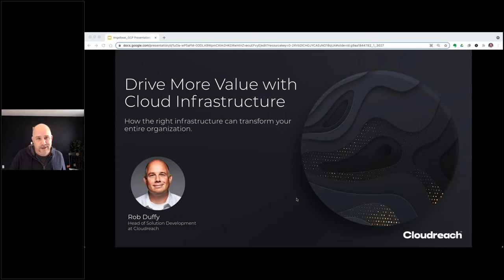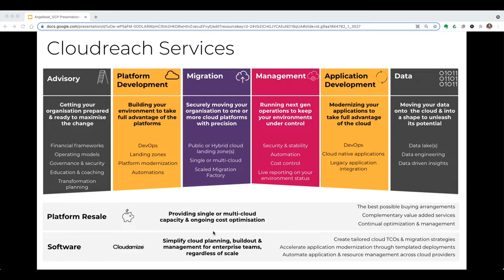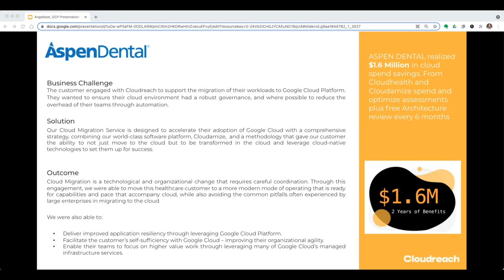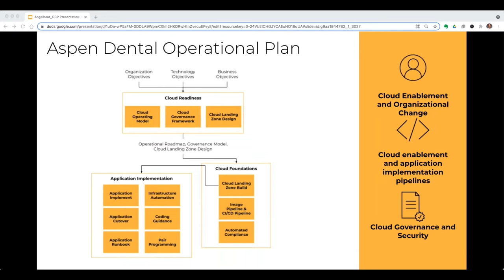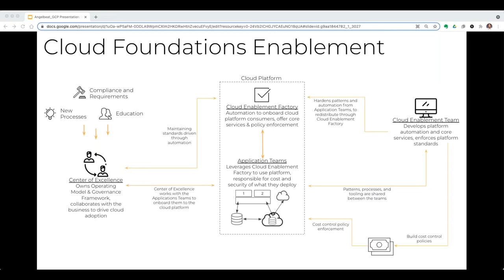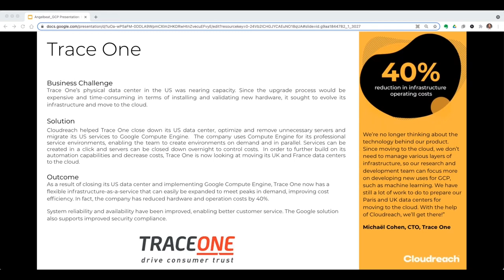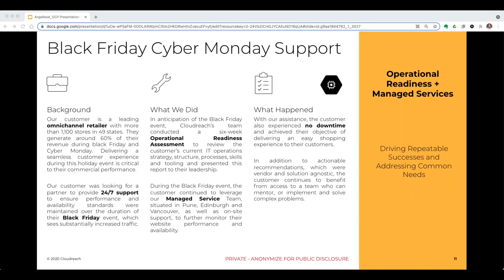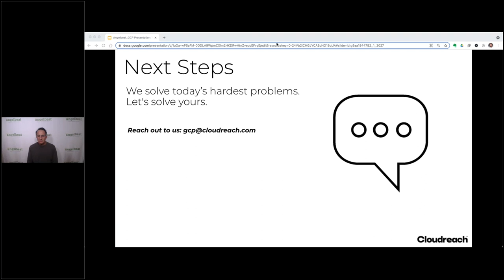SMART Migration: A Data-Driven Approach to Fast, Easy and Cost-Effective Cloud Migration